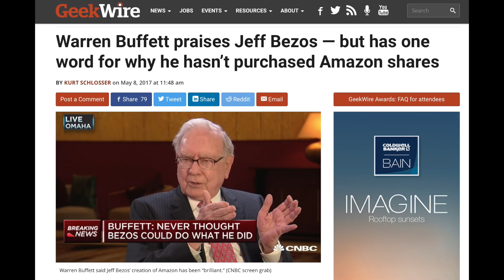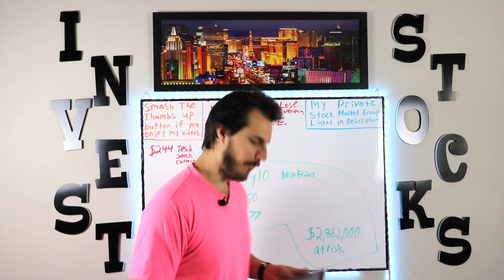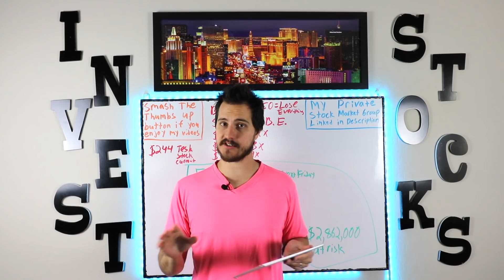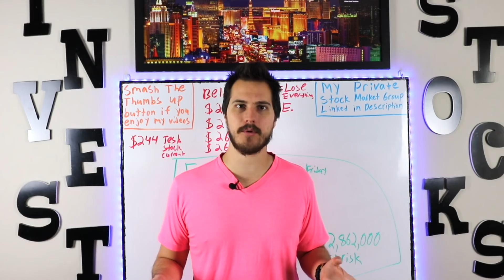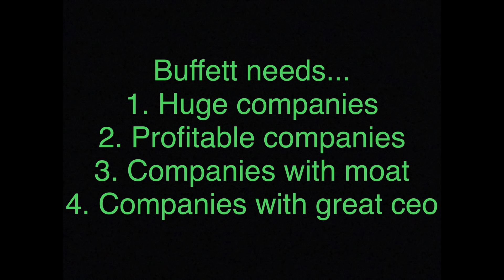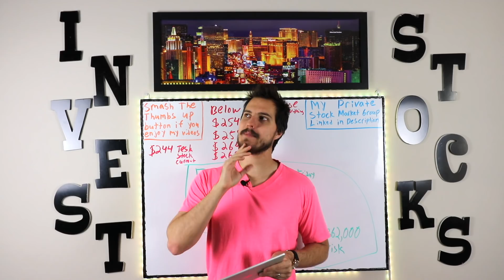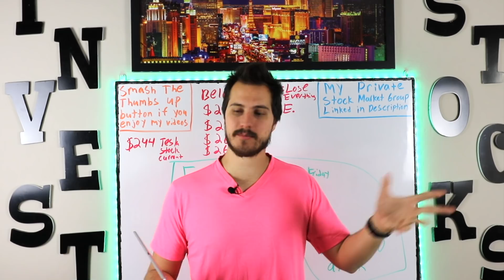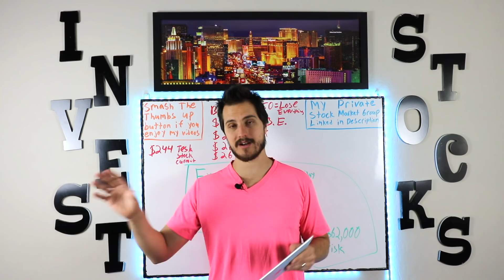Warren Buffett Buys Amazon Stock?!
Warren Buffett's company Berkshire Hathaway is buying amazon stock! This is the first time Warren Buffett or Berkshire Hathaway has been involved with Amazon stock or Jeff Bezos. This news was announced before the 2019 Berkshire Hathaway shareholder meeting got underway.
To join my private stock group and save $700 on an annual membership today

*My Most In Depth Stock Market Course ever on how to pick stocks and invest in the Stock Market